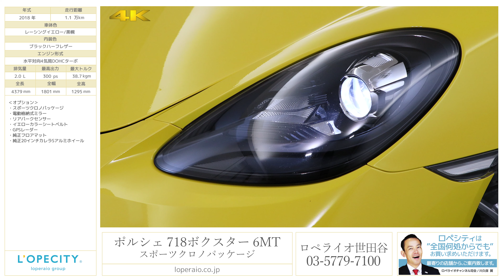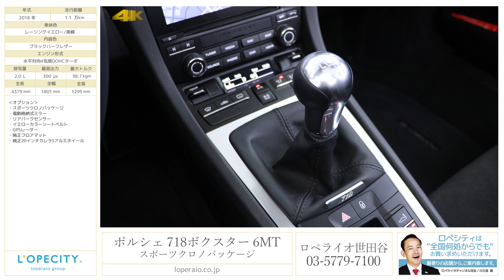ポルシェ 718ボクスター 6MT スポーツクロノパッケージ 2018年式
レーシングイエロー/ブラックハーフレザー/黒幌/正規ディーラー車/左ハンドル/6MT/純正PCMナビゲーション/純正20インチカレラSアルミホイール【新車保証R3年12月迄】

レーシングイエローを身に纏った718ボクスターでございます！中古市場でも希少となるマニュアルモデルですが、更に希少な左ハンドルのお車です！！2018年モデルですので、高額オプションのスポーツエキゾーストも標準装備となり、その他にもスポーツクロノパッケージや20インチのカレラSアルミホイールも装備された嬉しい1台です！！

‹オプション›
・スポーツクロノパッケージ
・電動格納式ミラー
・リアパークセンサー
・イエローカラーシートベルト
・GPSレーダー
・純正フロアマット
・純正20インチカレラSアルミホイール

‹標準装備›
PCMナビゲーションシステム、リモコン式センターロック（ドア、トランク）、イモビライザー、バイキセノンヘッドライト、3連メーターパネル、4.6インチTFTカラー液晶ディスプレイ、POSIP/ISOFIXプリパレーション、シートベルトプリテンショナー、運転席/助手席フルサイズエアバッグ、マニュアルエアコン、微粒子/花粉フィルター、運転席/助手席電動バックレスト調整/手動前後/高さ調整、ステアリング/ギアレバー/ドアハンドルスムースレザー仕上げ、カップホルダー、モデルロゴドアエントリーガード、スポーツスタイルペダル、スポーツエキゾーストシステム※2018年5月より標準装備

‹主要諸元›
2.0リッター水平対向4気筒ターボエンジン　300ps/38.7kgm　全長4379×全幅1801×全高1295mm